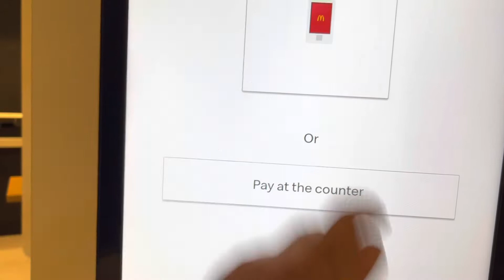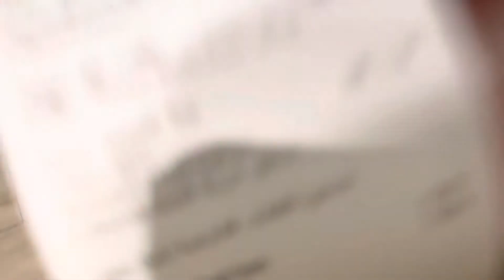Macdonald Ice Cream | Night Walk | Beautiful Mosque | Al Khobar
McDonald's Corporation is an American-based multinational fast food chain, founded in 1940 as a restaurant operated by Richard and Maurice McDonald, in San Bernardino, California, United States. They rechristened their business as a hamburger stand, and later turned the company into a franchise, with the Golden Arches logo being introduced in 1953 at a location in Phoenix, Arizona. In 1955, Ray Kroc (1902–1984), a businessman, joined the company as a franchise agent and proceeded to purchase the chain from the McDonald brothers. McDonald's had its previous headquarters in Oak Brook, Illinois, but moved its global headquarters to Chicago in June 2018.

McDonald's is the world's largest restaurant chain by revenue,[12] serving over 69 million customers daily in over 100 countries[13] in more than 40.000 outlets as of 2021.[14][15] McDonald's is best known for its hamburgers, cheeseburgers and french fries, although their menus include other items like chicken, fish, fruit, and salads. Their most well-known licensed item on the menu would be their French fries with the Big Mac close behind.[16] The company has been the recipient of criticism for the unhealthiness of their food.[17] The McDonald's Corporation revenues come from the rent, royalties, and fees paid by the franchisees, as well as sales in company-operated restaurants. According to two reports published in 2018, McDonald's is the world's second-largest private employer with 1.7 million employees (behind Walmart with 2.3 million employees).